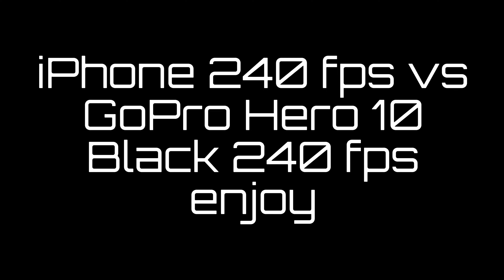iPhone 240 fps vs GoPro Hero Black 10 240 fps